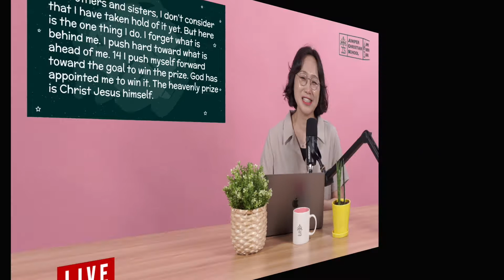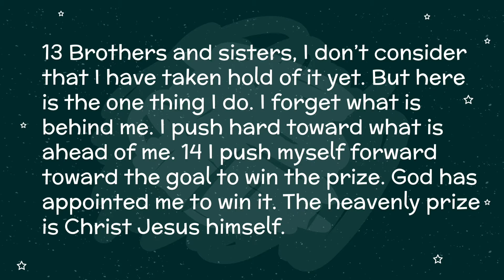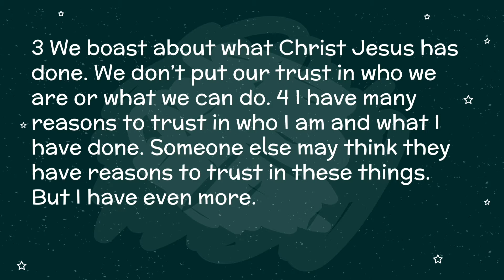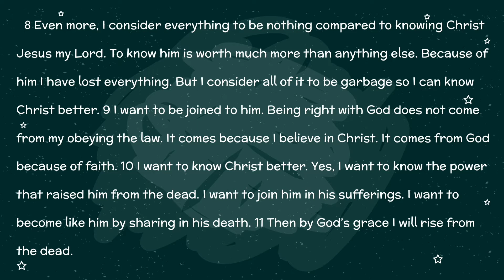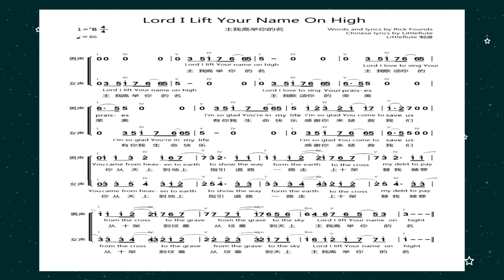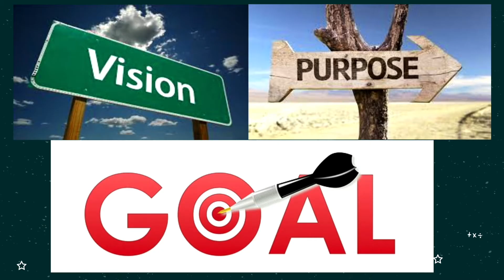[CHAPEL- August 27, 2021] JUNIPER CHRISTIAN SCHOOL: 조이스 강 교감 [Ms. Joyce]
021년 8월 27일(금, 오전 9시 20분) JCS Chapel은 조이스 강 교감께서 'Press on Toward the Goal' (빌립보서 3:13-14)이라는 타이틀로 말씀을 전해주십니다. 우리 삶속의 목표는 하나님께로부터 나옴을 고백하며, 이를 위해 더욱 하나님을 의지하고자 합니다.

On August 13, 2021 (Friday, 9:20 am), Ms. Joyce Kang, Vice Principal of JCS delivers the Word of God with the title 'Press on Toward the Goal' (Philippians 3:13-14). We confess that our goal in life comes from God and rely more on God to reach out the goal.

MB01SI2E0AYAWCK